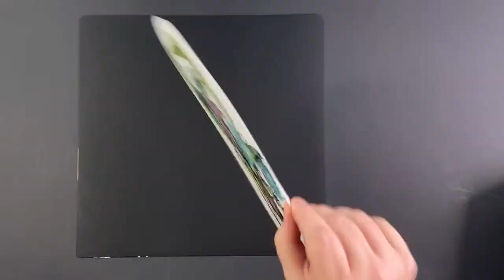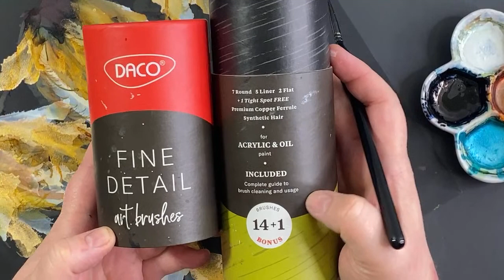LIVE | PAINTING GHOST FLOWERS on Grafix Plastic | 8PM EST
Alcohol ink bloom in pearl ink, blown flower bloom on Grafix paper LIVE

Stay in touch with me on social media to be notified of these special events! :)

Inspired Art Classes ~ I'm proud to offer NEW Online Tutorials with all the same quality you have come to expect!.

Buy Studio Supplies & Tools for this Video:
* Zeny Pro 1/5 Airbrush
* Airbrush Condenser
* 99% Alcohol
* Full Face Mask
* Filters for Alcohol Vapors
* Dotting Tools
* Blending Solution & Tools Kit
* Porcelain Paint Palette
* Needle Nose Bottles

Buy Ink & Paper Supplies for this Video:
* DACON Fine Detail Brushes
* Pacon Black Art Sheets (an alternative to Grafix)
* Pearl White Alcohol Ink
* Pitch Black Alcohol Ink
*Pearl Alcohol Ink Set of 12 Colors

* My Wishlist:

All of the pieces I create are for sale - If you see something you like, email me at but my paintings tend to go fast, and it is first come first serve.

I continue to test and use ARTEZA paints and love their brightness and the vibrancy of the way they dry.

Code is good until

Acrylic pouring and fluid art has helped me grow as an individual and also as a visual and creative artist. I love abstract art and creating satisfying and relaxing videos. My dream is to become a full time artist and teacher of modern and contemporary art.  I love acrylic pouring because I get to experiment and incorporate fluid acrylic pouring techniques with other mixed media to create beautiful paintings! :)